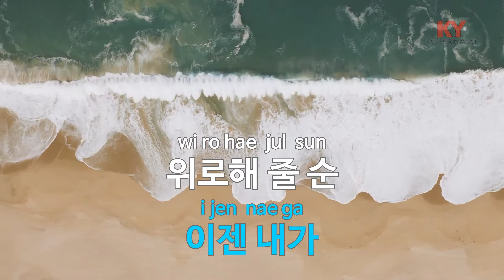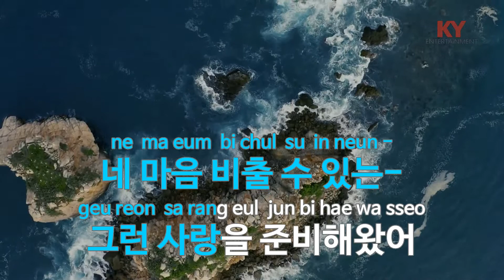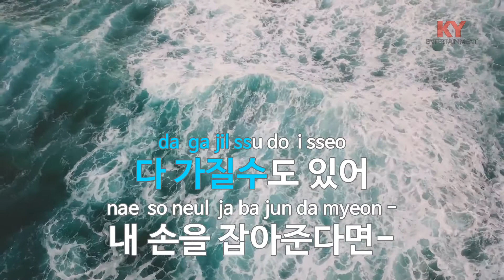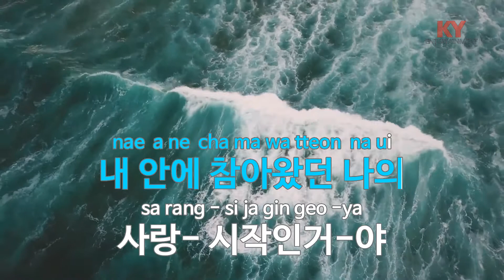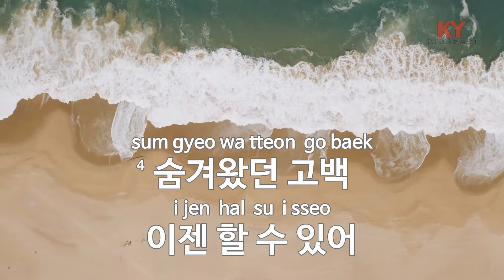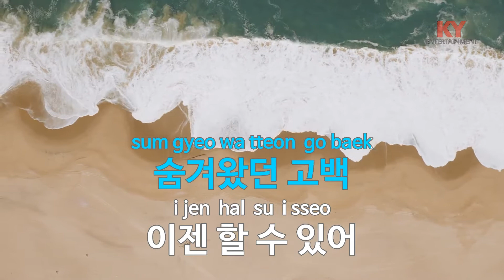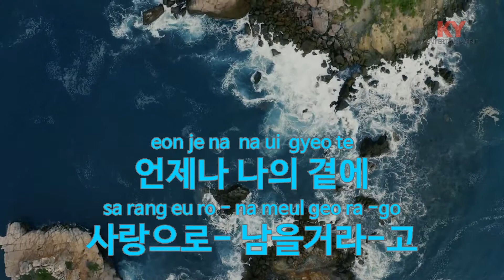[KY ENTERTAINMENT] READY FOR LOVE - 클레오(CLEO) (KY.6301) / KY Karaoke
★ 곡 정보 ★
번호 : 6301
제목 : READY FOR LOVE
가수 : 클레오(CLEO)
작사 : 김태윤
작곡 : 김동영

Copyrightⓒkeumyoung